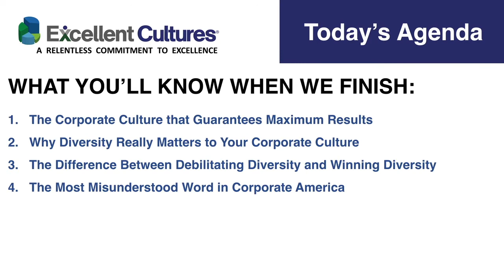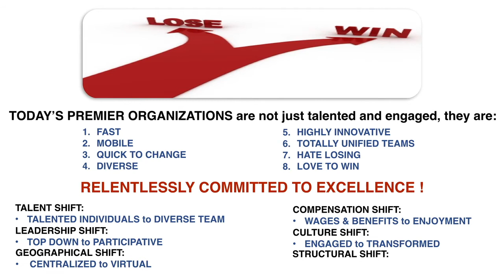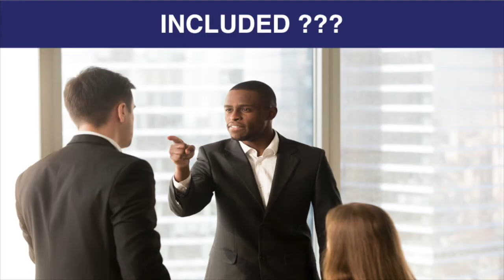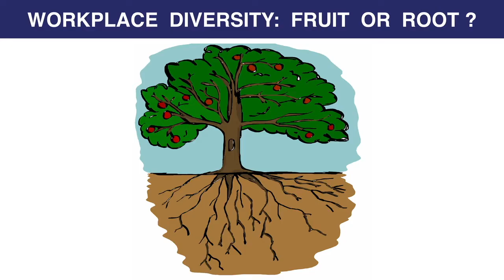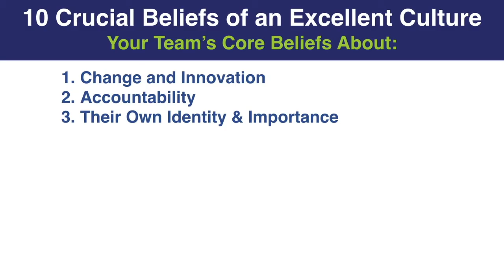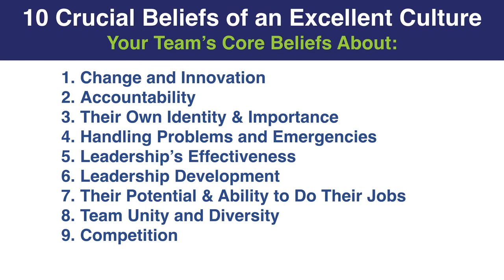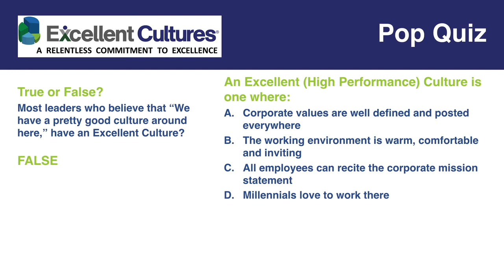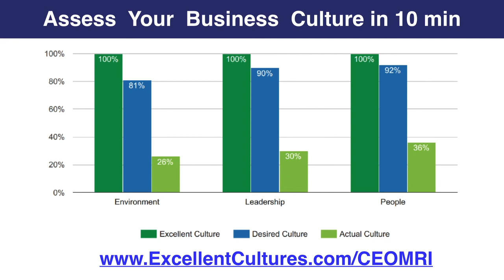Unity Celebrates Diversity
As a Hispanic American, I’m all for Diversity in Corporate America.  Having spent 4 Decades building the world’s best cultures for the world’s best companies I’m very disappointed and even disturbed about how most firms are going about implementing it.  Here’s how to do Diversity Right.